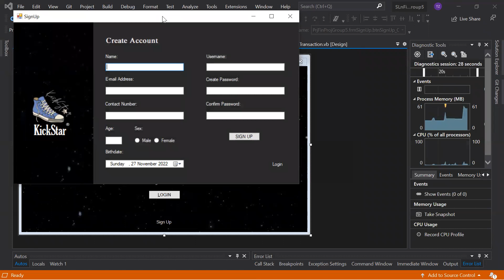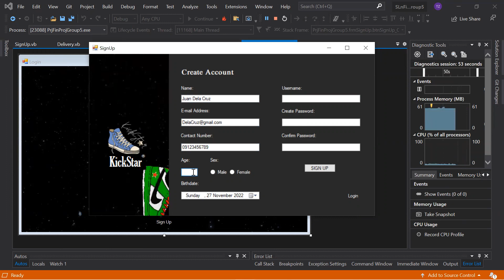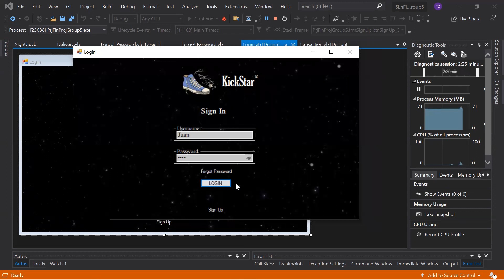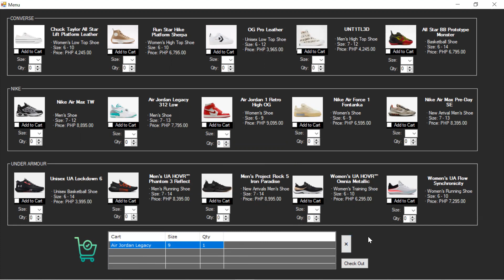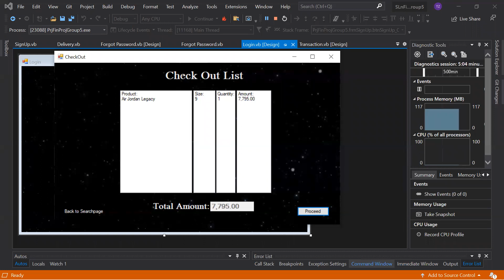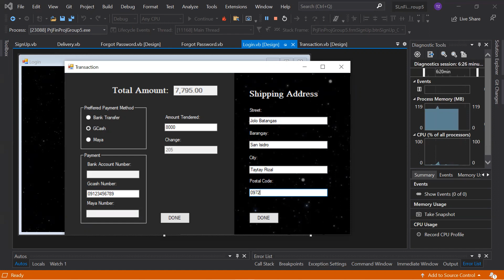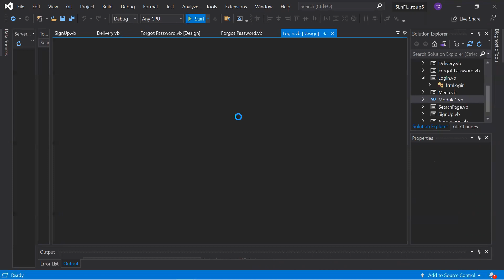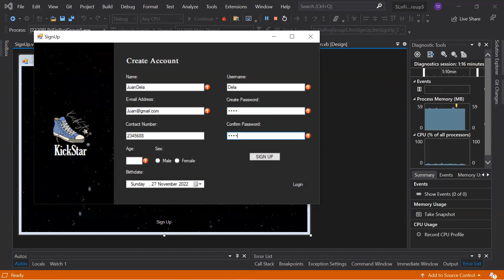E-Commerce using VB.NET and MS Access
Database and Application Project
Group 5 (Database Group)
The Unknown (Application Group)